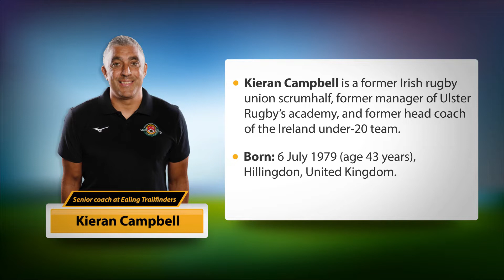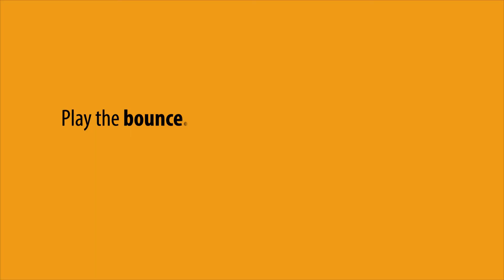Playing the Bounce: Dalin Oliver and Benedict Chanakira chat to coach, Kieran Campbell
We kick off our new Playing the Bounce series with a bang! Dalin and Benedict chat to Kieran Campbell, the former head coach to the Ireland under-20 team. Kieran is a current coach who was a scrumhalf and has gone on to excel in coaching, progressing from an academy coach to coaching a senior side.